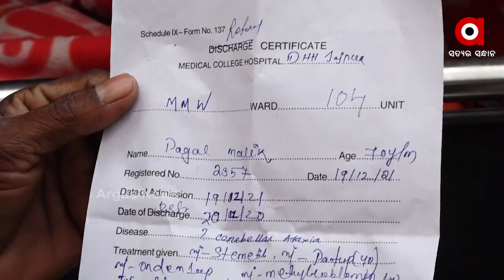ଯାଜପୁର ଜିଲ୍ଲାରେ ବିପର୍ଯ୍ୟସ୍ତ ସ୍ୱାସ୍ଥ୍ୟସେବା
ଯାଜପୁର ଜିଲ୍ଲାରେ ଖାଲିପଡିଛି ଅଧାରୁ ଅଧିକ ଡାକ୍ତର ପଦବୀ । ନାହାନ୍ତି ଆବଶ୍ୟକୀୟ ଡାକ୍ତର, ଚିକିତ୍ସା ପାଇପାରୁନାହାନ୍ତି ରୋଗୀ । ଜିଲ୍ଲାର 10ଟି ବ୍ଲକ ଆଉ ଦୁଇଟି ପୌରାଞ୍ଚଳରେ ଥିବା ୧୨ଟି ସିଏଚସି ଏବଂ ଗୋଟିଏ ମୁଖ୍ୟ ଚିକିତ୍ସାଳୟରେ ରୋଗୀ ପାଇପାରୁନାହାନ୍ତି ଉଚିତ ସେବା.